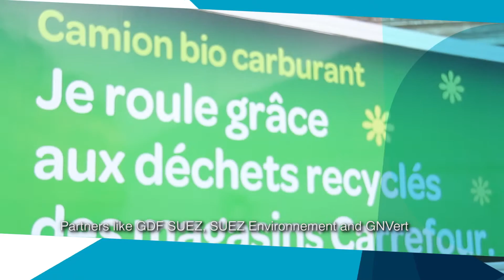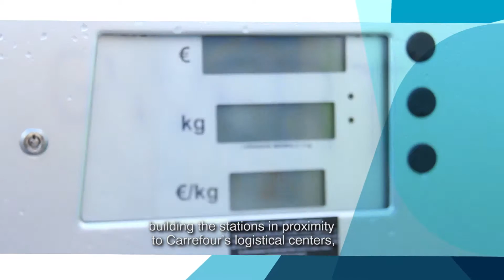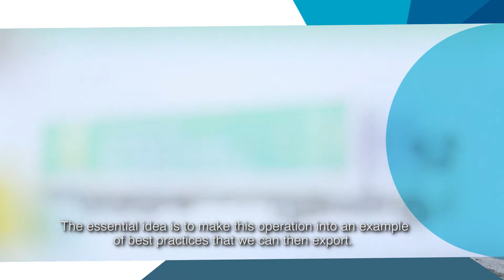De la valorisation des déchets à la mobilité propre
Un bel exemple d'économie circulaire :
la valorisation des bio-déchets pour en faire du biométhane carburant et ainsi  améliorer le bilan carbone, diminuer les émissions de particules fines et de bruit.